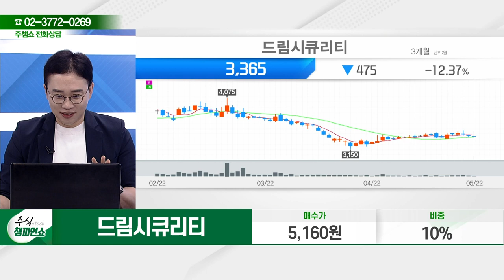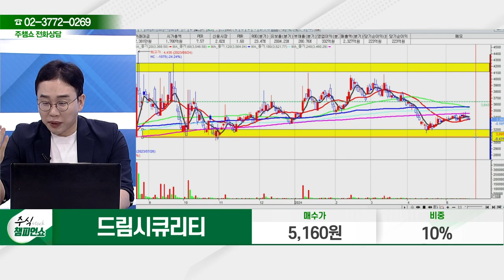드림시큐리티(203650) - 종목상담 김현구 멘토 (20240522)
[주식 코치] - 토 9:00 ~ 11:00
[주식 사서함] - 토 11:00 ~ 12:00

2) 유튜브: 이데일리TV 채널›생방송 채팅창